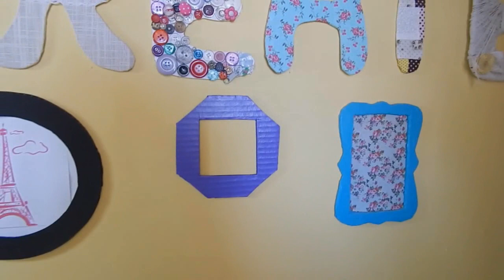Como fazer Moldura Quadro Provençal em Casa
Olá, sou Débora de Souza, a artesã, nesta aula vou te ensinar a fazer uma Linda Moldura Provençal reaproveitando materiais que você encontra em casa.ou facilmente.
Quadros na parede e molduras estão sempre em Alta na decoração e ficam maravilhosos.
Espero que  goste e aproveite a Aula.